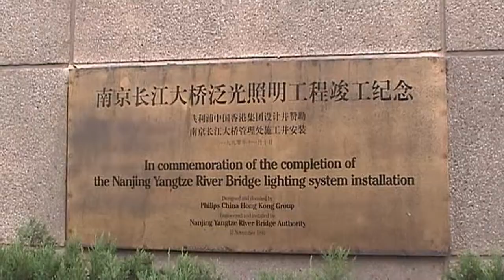Nanjing - An impression (CN 2007 HD)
September 2007. Visit Nanjing: Zhongshan Mountain National Park, Mausoleum Dr. Sun Jatzen, Yangzhe River Bridge. | September 2007. Bezoek aan Nanjing, Zhongshan Mountain National Park, Mausoleum Dr. Sun Jatzen, Yangzhe River Bridge.